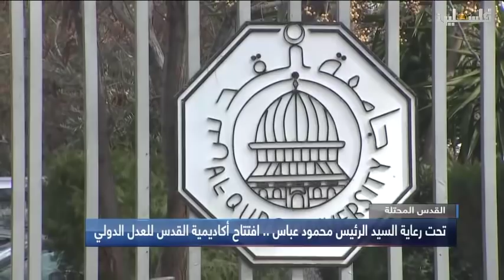نشرة اخبار التاسعة 2018/2/5